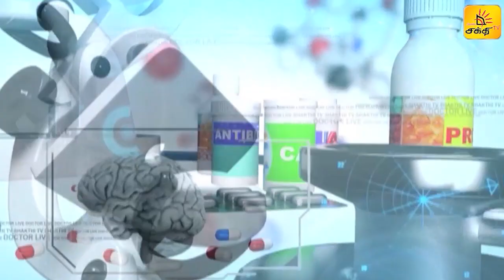சீனி வருத்தம் உள்ளவர்களுக்கு வாய்ப் புற்றுநோய் வரும் !! | Doctor Live | Shakthi TV